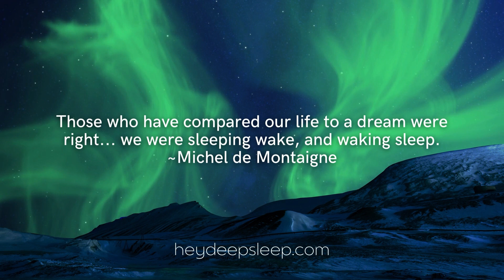Relaxing Delta Waves for Deep Sleep | Calming Sleep Music for Healing | heydeepsleep